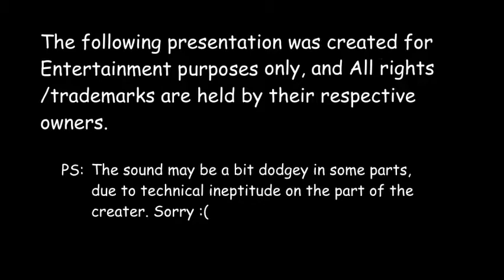Jemand beobachtet mich